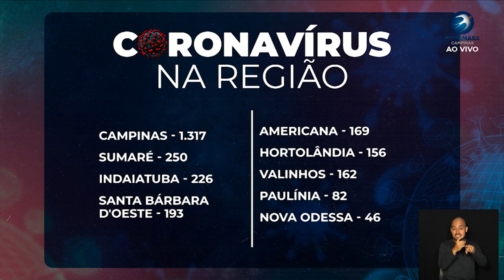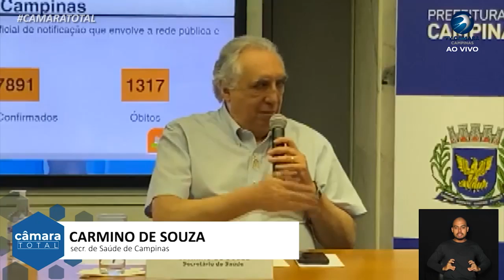NOTÍCIAS DA METRÓPOLE 30-10-2020